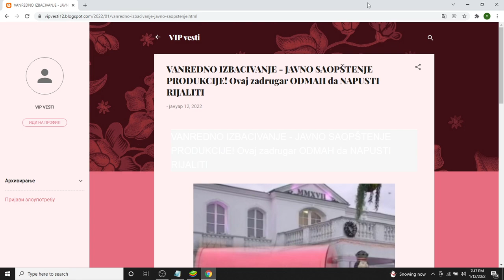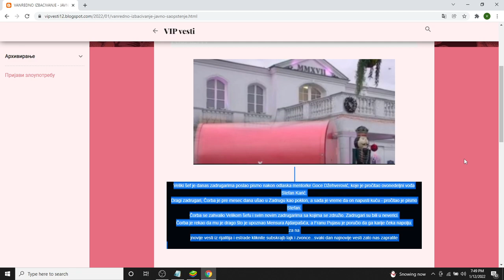VANREDNO IZBACIVANJE JAVNO SAOPŠTENJE PRODUKCIJE! Ovaj zadrugar ODMAH da NAPUSTI RIJALITI